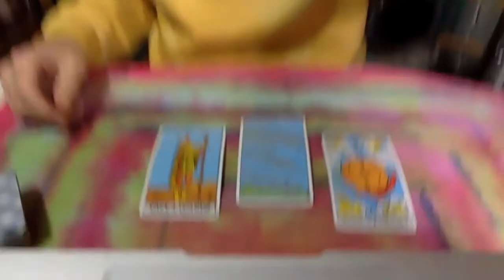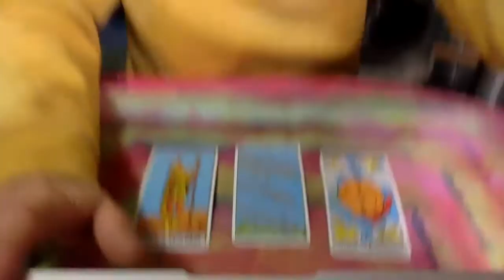Cancer Weekly February 2021 Tarot | Cancer February 2021 Horoscope Change